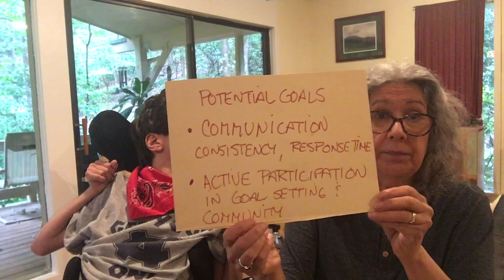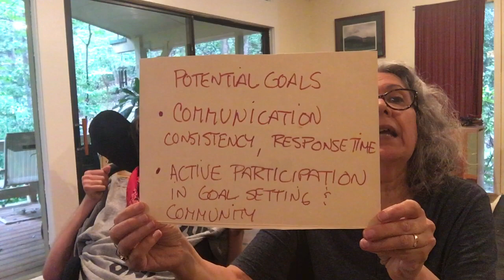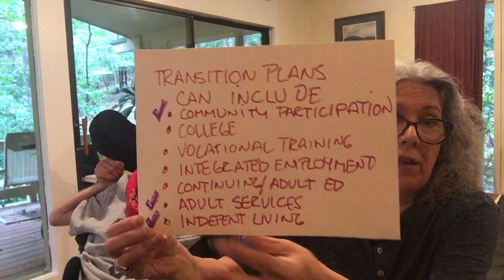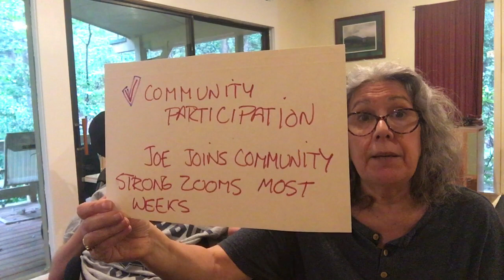Episode 3 Last Year of School - Last IEP meeting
Jane and Joe share some of the goals in Joe's current IEP and look at what Transition Plans in IEPs look like. Two notes:  Transition planning generally starts in Middle School. What I meant to say is that when you turn 16 that is when the transition plan shifts into high gear.

“The creators of Transition Tuesdays with Jane and Joe assume no responsibility or liability for any errors or omissions in the content of this site. The information contained in this site is provided on an "as is" basis with no guarantees of completeness, accuracy, usefulness or timeliness..."